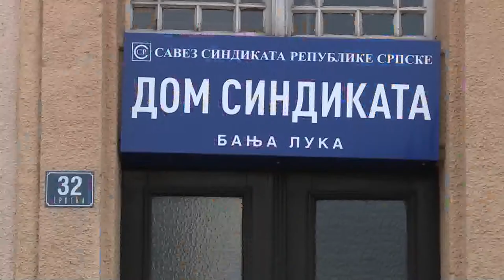Predlog Vlade RS o visini plate radnika na bolovanju - Banajluka (BN TV 2019) HD